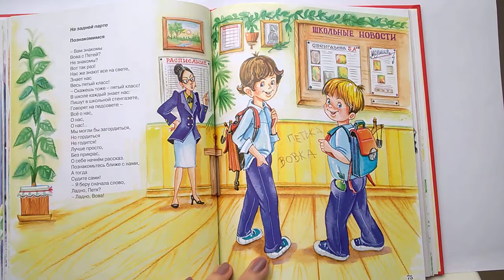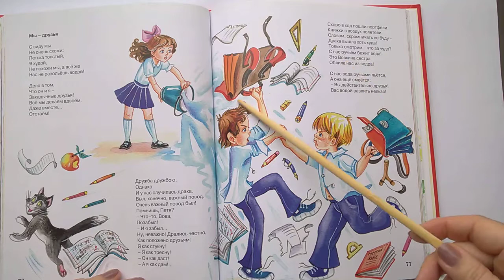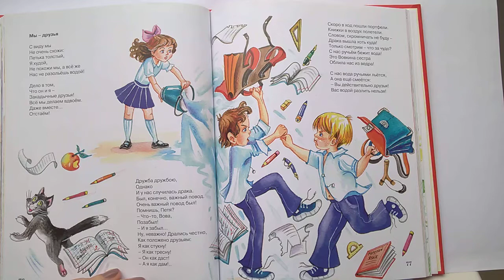020 Мы - друзья Б. Заходер. Почитай-ка, читаем детские книги.